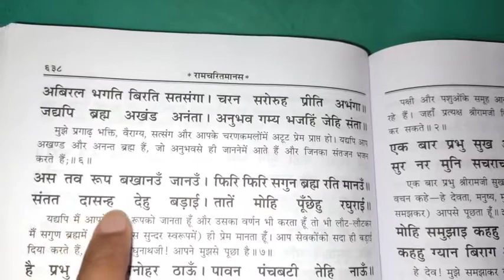अखंड रामायण पाठ पढ़ने की सरल विधि और सही तरीका || दोहा सोरठा छन्द श्लोक ||AKHAND RAMAYAN